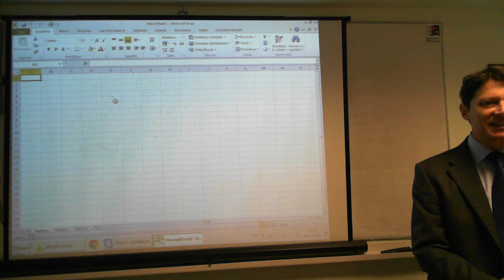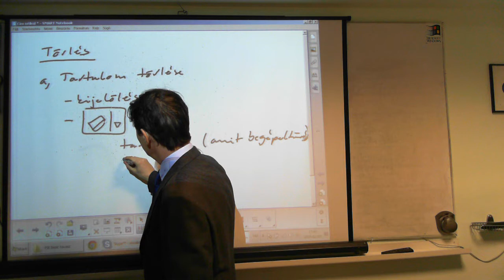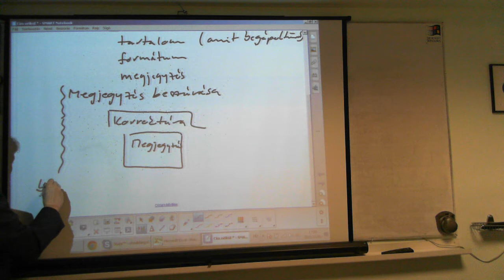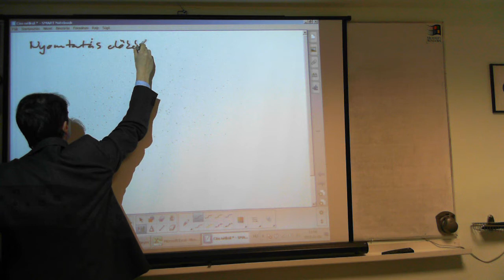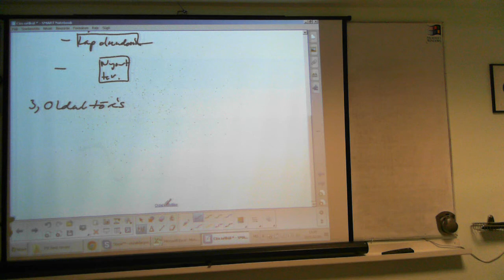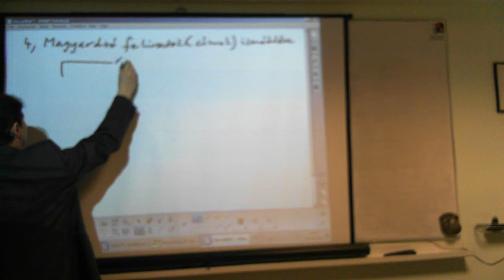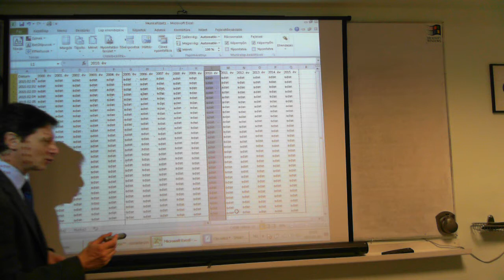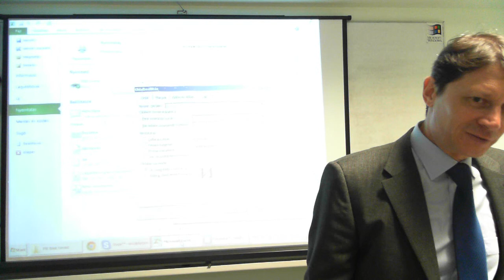PIK Basic 6-3 (2015.02.09)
Excel:
Beszúrás:
-sor, oszlop
Megjegyzések
Törlés
-tartalom,
-sor, oszlop
Nyomtatás előkészítése
-nyomtatási kép,
-nyomtatási terület kijelölése,
-oldalakra tördelés,
-ismétlődő címsorok és oszlopok megadása,
-élőfej és láb megadása.